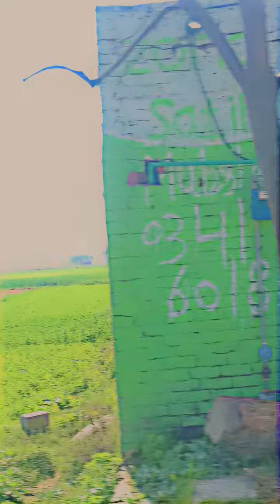vlog vlog vlog vlog viral viralvideo